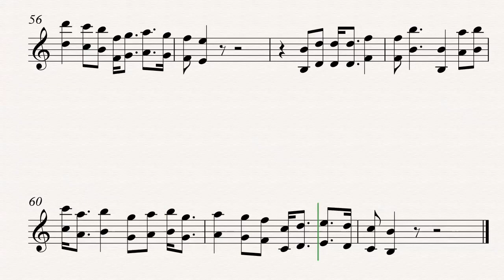Exploring a Melody in Eastern and Medieval Modes ؛"من از روزِ ازل" درمایه های مختلف شرقی و غربی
0:00 Aeolian, Nava, Abu Atta, or Natural Minor ایولیان، نوا، ابوعطا، یا همان مینور طبیعی
0:11 Chargah چهارگاه، Double Harmonic
0:23  دورین ، Dorian Mode
0:38 میکسولیدین یا بیات زند یا تُرک،  Mixolydian, Bayat Zand in Persian trad music
1:04 Harmonic Minor, Esfehan, Mokhalif
1:19 C Major, Mahoor
1:34 Maqam Sabaa, مقام سَبا، شور عرب
1:53 Phrygian, Maqam Bayati, Persian Shoor, مقام بیاتی، یا شور بدون ربع پرده